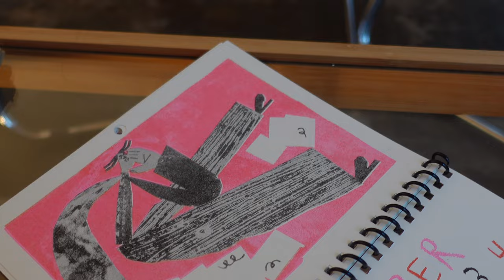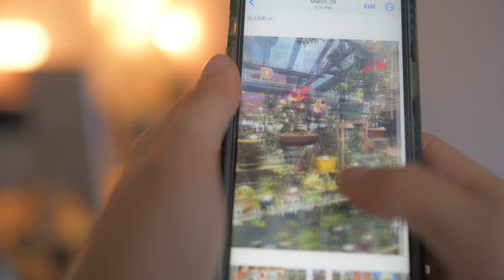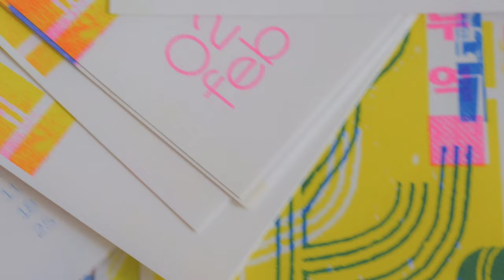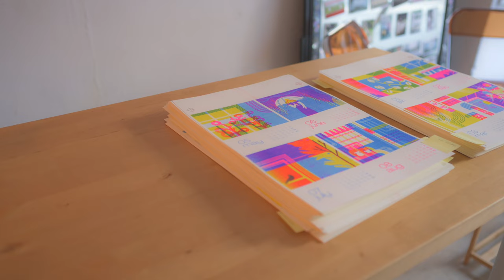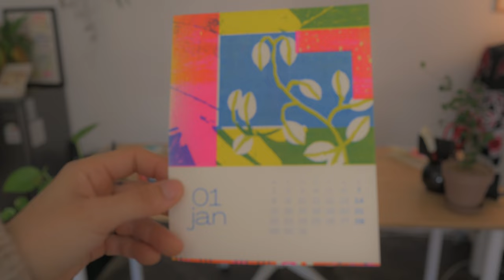Seoul Studio Diaries | Risograph Calendar + Finding Inspiration Art Vlog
Spend a few days in the studio with me--we're printing a risograph calendar, finding illustration inspiration around my little Seoul neighborhood, and packaging our project for the big 2024 calendar exhibition!

In Person (until early February):
Bear Cafe Hyoja-dong 베어카페, 종로구 효자동 62
KioskKiosk Seoul Forest 키오스크/키오스크 서울숲 2길, 18-14